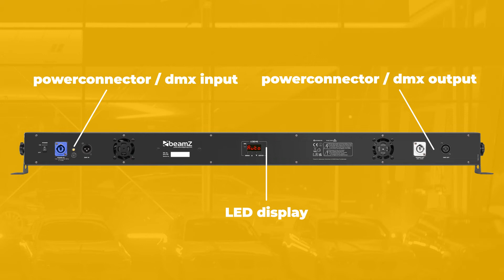BeamZ LCB246 LED BAR 24x6W RGBAW-UV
The LCB246 is a LED bar equipped with 24x 6W pieces RGBAW-UV LEDs. The LEDs are divided into 8 individually controllable sections of 3 LEDs each. While using the fixture in stand-alone mode there are pre-programmed shows that you can run automatically or sound activated, pick from the pre-set colour macros or create your own mixture of colours in RGBAW-UV mode. The extra power output enables you to simply link the power of multiple units together into a single socket.

24x 6W 6-in-1 LEDs
RGBAW-UV colour mixing
8 separate controllable sections
Pre-programmed shows
17 auto mode programs
Sound activated
8, 11, 20, 36 or 74 DMX channels
DMX and Stand-alone mode
Master/slave function
Aluminium housing
Powerconnector in/output